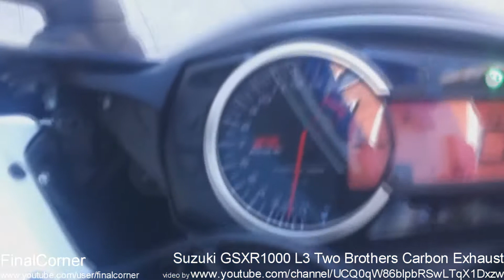Loudest Suzuki GSXR 1000 engine exhaust sounds in the world